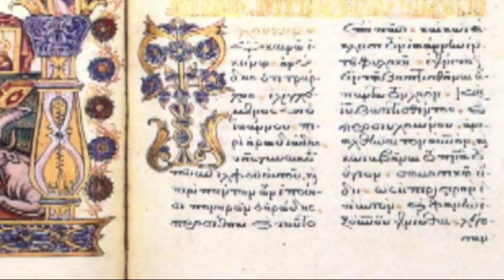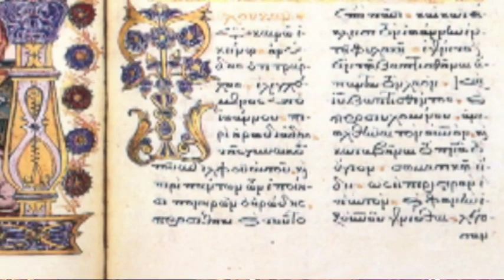ΛΥΧΝΟΣ TV- ΤΟ ΕΥΑΓΓΕΛΙΟΝ ΚΥΡΙΑΚΗΣ ΣΤ' ΜΑΤΘΑΙΟΥ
ΜΕ ΤΟΝ ΣΕΒΑΣΜΙΩΤΑΤΟ ΜΗΤΡΟΠΟΛΙΤΗ ΠΑΤΡΩΝ κ.κ. ΧΡΥΣΟΣΤΟΜΟ